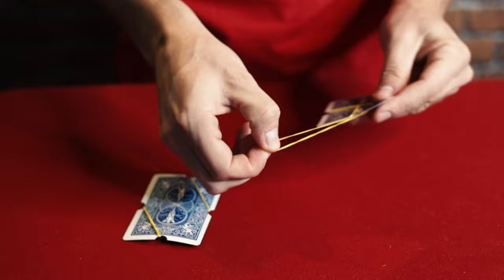UN BONNETEAU AVEC DES ELASTIQUES ? EXPLICATION !